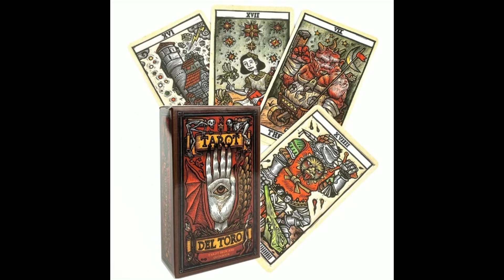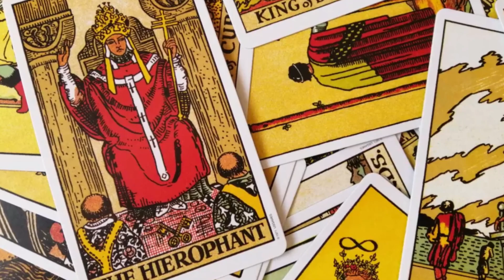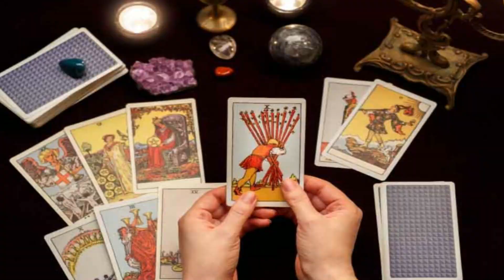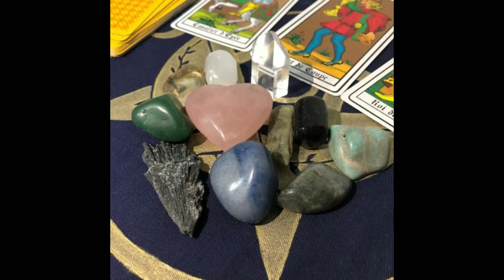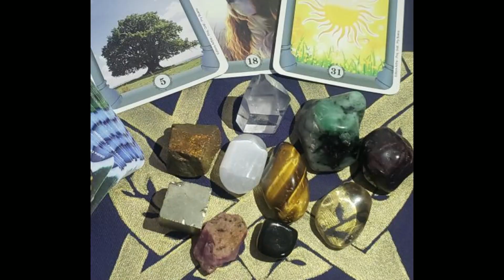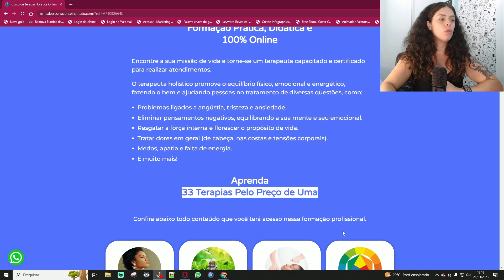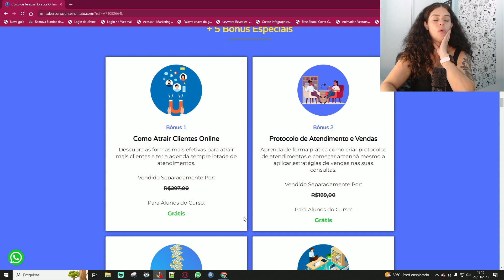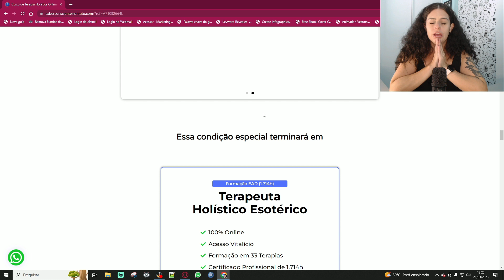Como ganhar dinheiro com o Tarot? Como ler Tarot de Forma Fácil e Rápida?